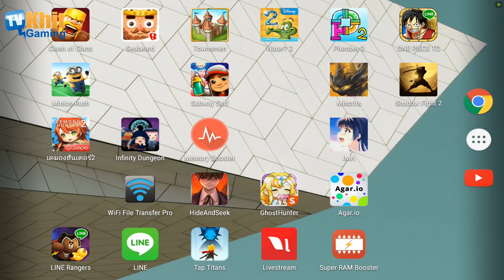[Thai] Line Rangers S3 EP27 - Arena ยาวๆ (13 Dec 2015)